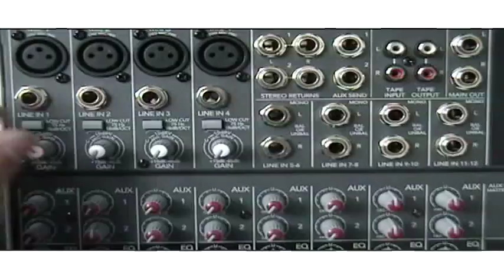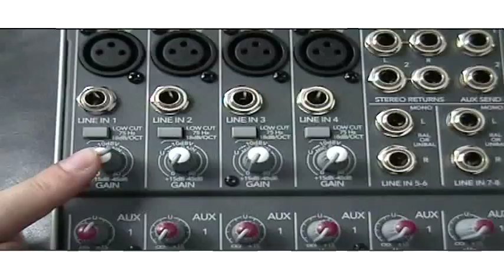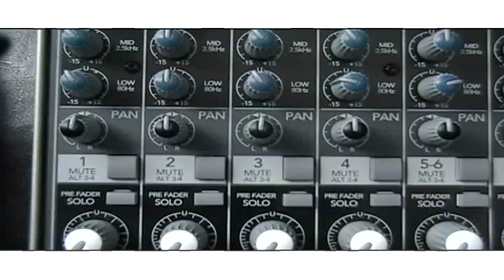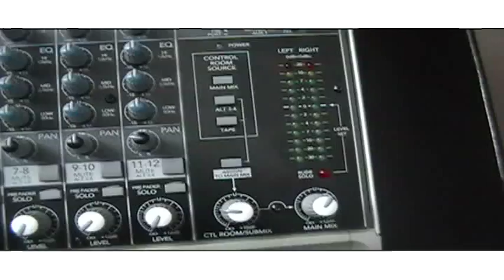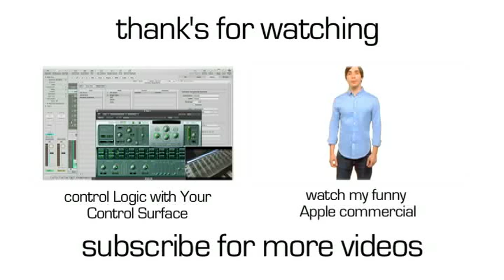How To: Understanding an Analog/Recording Console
Hey everybody, here a video talking about the signal flow and the basics to understanding a Analog/recording mixer/console...

Sorry for the audio.. I did not have my mic attachment for my camera, but I decided to do the video anyways... I know unlike me to have not clear, clear audio.

Hope you lear something and enjoy it!!!